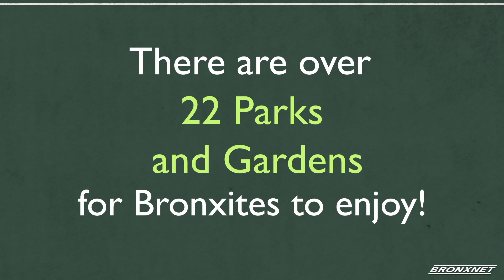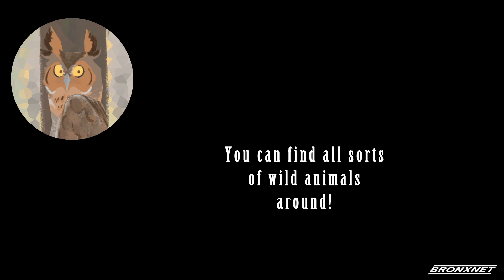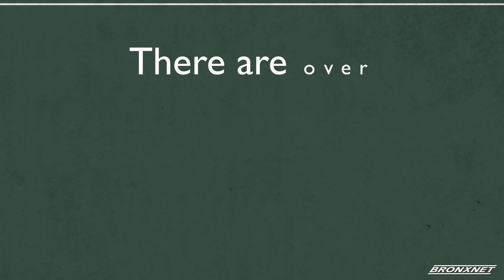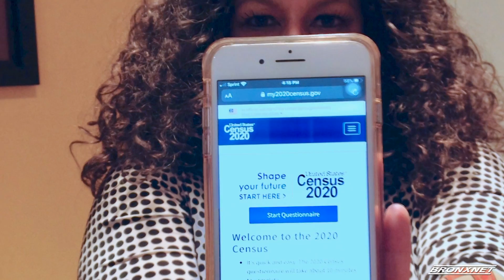Open Bx Rx I Aug 31, 2020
Dr. Bob Lee is joined by Lisa David, President and CEO of Public Health Solutions, who speaks about her organization's vision to achieve health equity in New York City. Larry Hamilton, CEO and founder of LH Transformations, speaks about his gym reopening. Karen C. McDowell, Founder of The Rock Legal and Justice Clinic, speaks to Bob about Building Bridges Between Our Community and The Legal System. Plus Bobby C. speaks about the latest news in the sports world

Producer: Chelsea Jackson, Yasmine Burgess, & Stephen Powell
Editors: Chelsea Jackson, & Yasmine Burgess